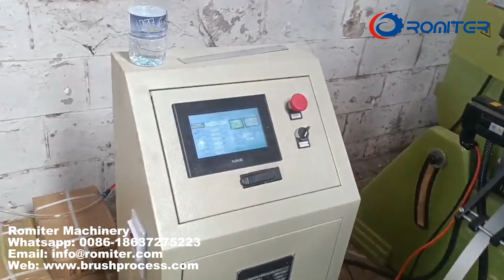Machine automatique de fabrication de virole métallique à brosse dans une usine en Ouganda